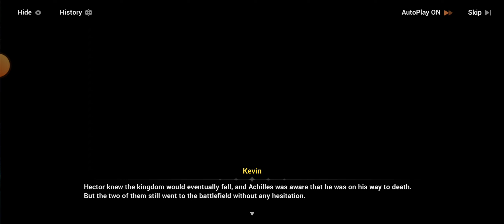[HI3rd] Chapter 35 Toward a New Tomorrow: Act 2 [1/3] Kiana thanks us for always looking out 4 her